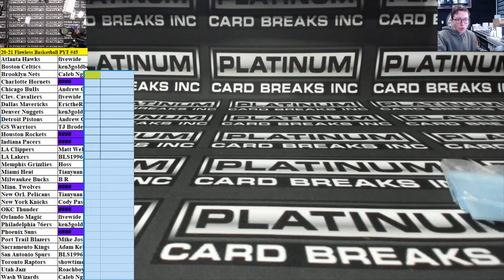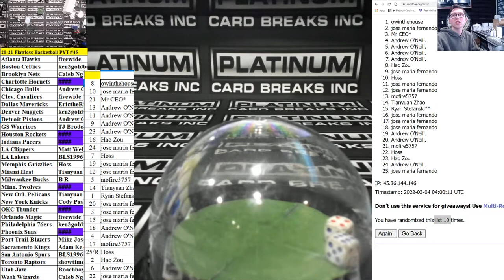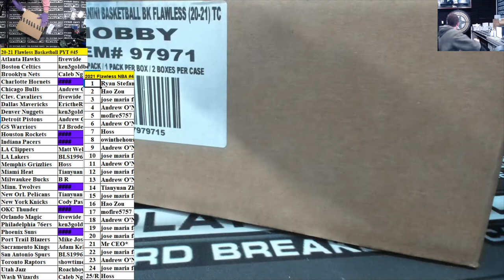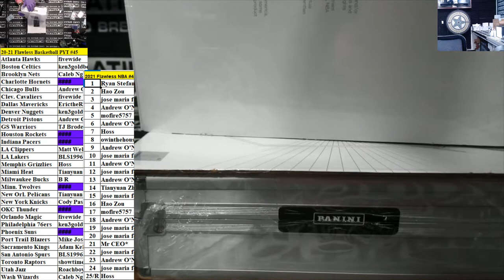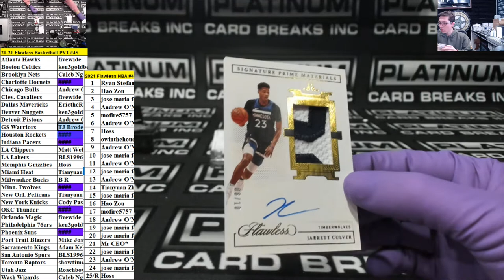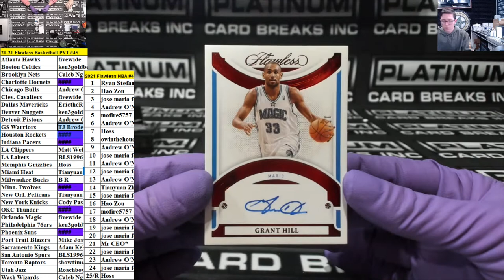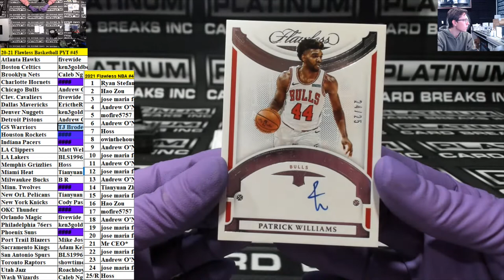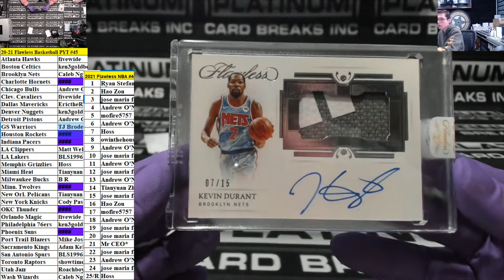2020-21 Panini Flawless Basketball 2 Box Case PYT #45 ~ FORTY FIVE MAKE THE WORLD GO ROUND !!